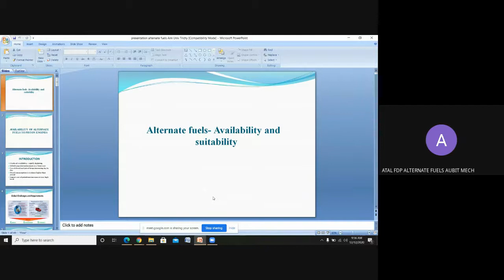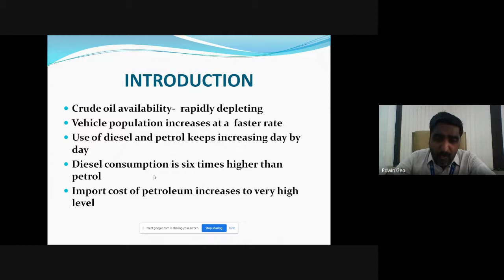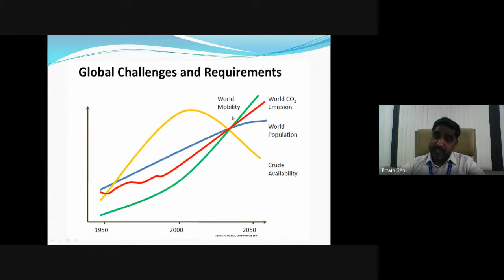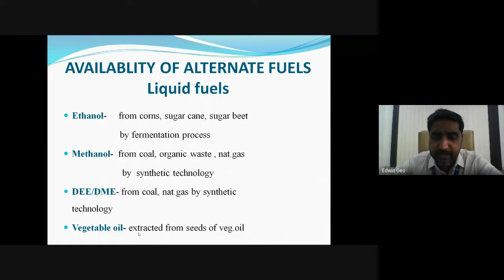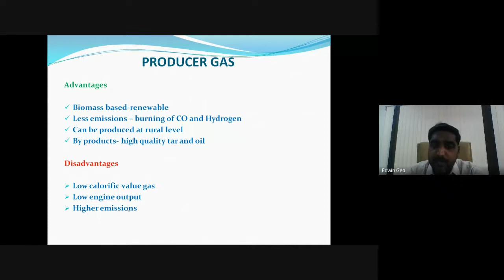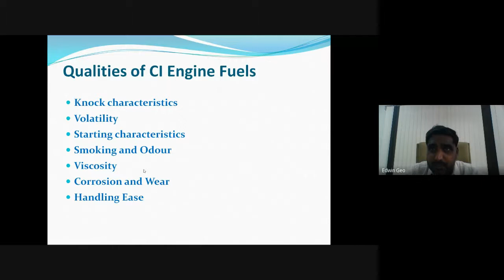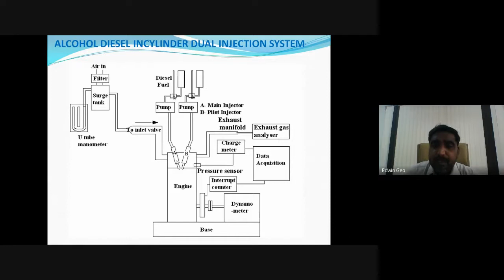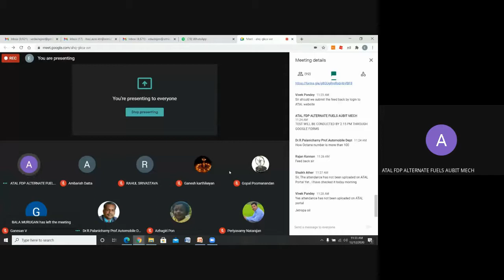Session 1-Alternate fuels-Availability and Suitability -12.12.2020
Resource Person:
Dr. V. Edwin Geo
Professor & Head
Department of Automobile Engineering,
SRM Institute of Science and Technology
 Kattankulathur Campus, Chennai

AICTE Training and Learning (ATAL) Academy
Online Faculty Development Programme on ALTERNATE FUELS
Organized by
University College of Engineering, BIT Campus, Anna University Trichy